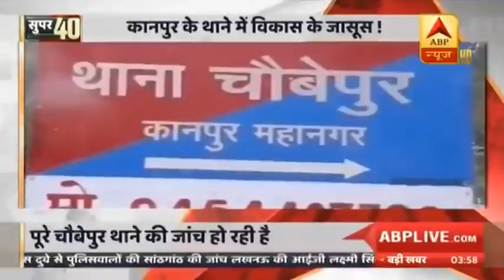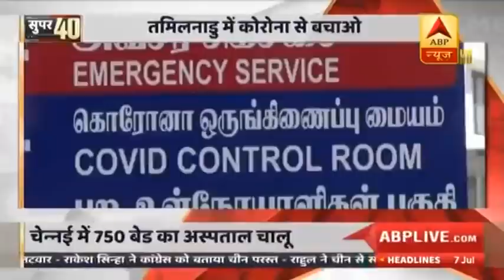Kanpur Encounter: किस कानून के तहत पुलिस ने Vikas Dubey का घर गिराया?: Salman Khurshid | Top 40 News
कांग्रेस के वरिष्ठ नेता सलमान खुर्शीद ने कहा पुलिस ने किस कानून के तहत विकास दुबे का घर गिराया. राहुल गांधी ने चीन को लेकर मोदी सरकार पर निशाना साधा.